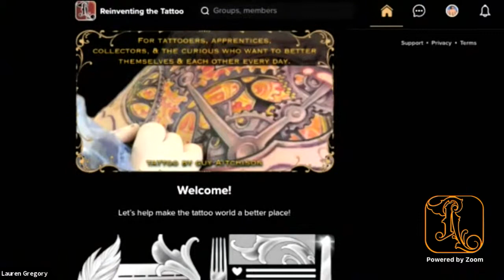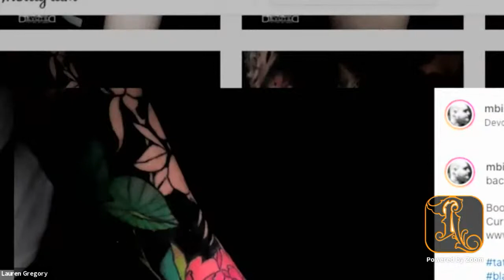Raw Pigments Feature: Michael Biller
Raw Pigments interviews Michael Biller, owner of Devoted Tattoo Studio and Devoted Aftercare in Palm Coast, Florida, about his career in tattooing and how he has worked with Raw Pigments to develop new colors for their palette.